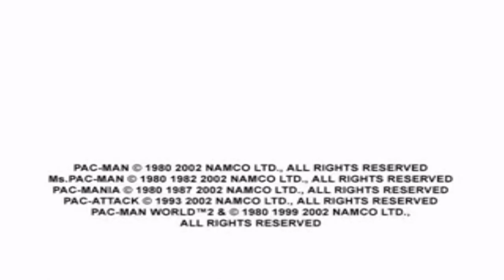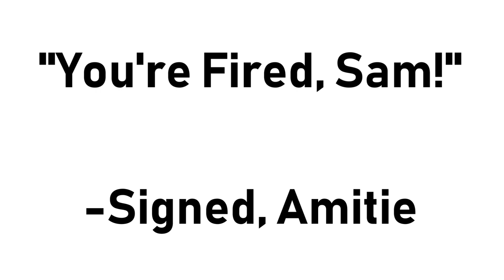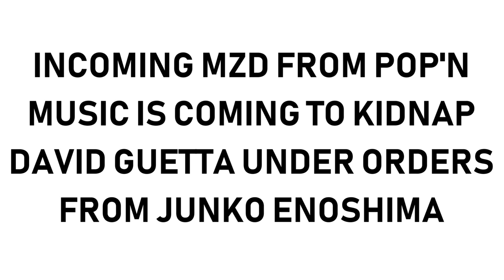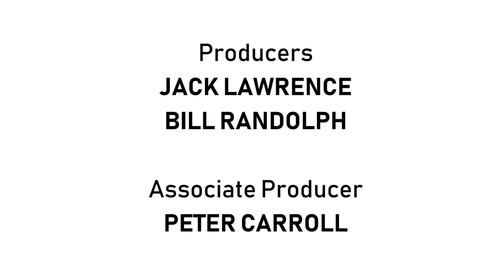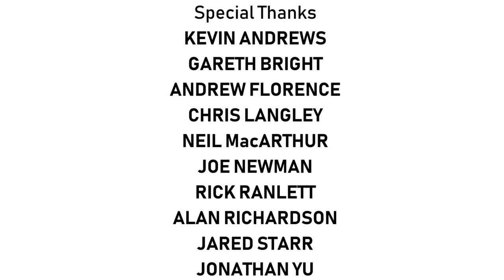[#1868] GameCube Intro Bloopers | Episode 40 | David Guetta's Birthday (2019 Rebroadcast)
STORYLINE: It is David Guetta's 51st (Correction: 52nd) birthday and David Guetta is getting presents from Owen Nelson and Felicity, mascots of SpringCast Broadcasting, LLC (a subsidiary of STC City Studios Ltd.).

BLOOPERS INCLUDED:
- Happy Birthday, David Guetta!
- Namco (2002)
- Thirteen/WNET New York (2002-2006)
- Saber Marionette J (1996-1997, TV Tokyo)
- Blender 3D
- TV Tokyo (2016-present)
- TV Asahi
- Toei Animation (2018)
- Toei Animation Logo Bloopers
- KQED (2015-present)
- You're Fired Sam, Signed Amitie
- INCOMING MZD FROM POP'N MUSIC IS COMING TO KIDNAP DAVID GUETTA UNDER ORDERS FROM JUNKO ENOSHIMA
- MZD from Pop'n Music
- Junko Enoshima
- Cinemation Classics (2018, w/ SpringCastCinemation byline)

LISTEN COMMERCIAL-FREE ON STC.ca AND STC ON DEMAND (both under maintenance, please check back later)
Song: Without You (2019)
Artist: Martin Thomas, Matt Hillman
Album: SpringCast Dance 2019
Licensed to YouTube by: TMG (on behalf of Midwestern Heart Records)
Licensed to STC.ca (currently under maintenance) by: CMG (on behalf of Jloop Records Montreal)
Licensed to STC.com and Loadster (both currently under maintenance) by: CMG (on behalf of Jloop Records Chicago)